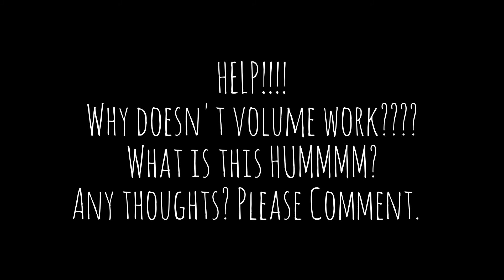Vintage Radio Repair and Restoration, RCA Victor X551, HELP!!!, Part 10 of 13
I really think my mistake was following the power cord rewiring advice all over the internet. I think I must be missing something there.

HELP!!! Comments, thoughts, suggestions welcome!
I am seriously depressed. I spent so much time on this project and my greatest fears have been realized. Did I mess something else (bad) or is something else wrong/broken (worse)?

So I think what happened...I hope...is...the very last cap I soldered in...i used an existing wire and it was late...I couldn't confirm a good cap reading and that happens to be the exact filter cap that causes this issue. If that's the issue it should be easy...wouldn't you know it?

This is my attempt at yet another new interest...Vintage Radio Repair and Restoration. After having so many hobbies that I've all but lost interest in, I figured WTF...let's give this a try. I have no real test equipment or repair experience but I'm an engineer and I've done many things so I'm counting on common sense and YouTube viewers' help!